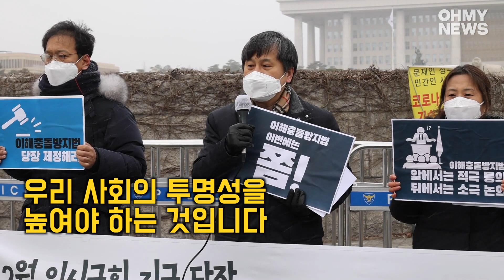시민사회단체 “국회는 이해충돌방지법 제정하라”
참여연대 행정감시센터와 경제정의실천시민연합, 한국투명성기구 관계자들이 16일 오전 서울 여의도 국회 앞에서 기자회견을 열어 2월 임시국회 회기 내 이해충돌방지법 제정을 촉구했다.

이날 이들은 “이해충돌방지법은 공직무와 관련된 사적 이해관계를 신고, 공개하고 관련 직무를 맡지 못하도록 해서 공직자의 사익 추구를 막고 공직 수행의 공정성을 확보하기 위한 법률이다”고 법 제정의 필요성을 강조했다.

이어 이들은 “이해충돌방지법은 2013년 국민권익위원회가 처음 관련 법안을 국회에 제출한 이후 지난 8년 동안 입법이 좌절되고, 임기만료에 따라 폐기되기를 반복하고 있다”며 “법 제정의 필요성은 지난 8년간 충분히 입증됐다. 국회는 지금 당장 이해충돌방지법 제정에 나서라”고 촉구했다.